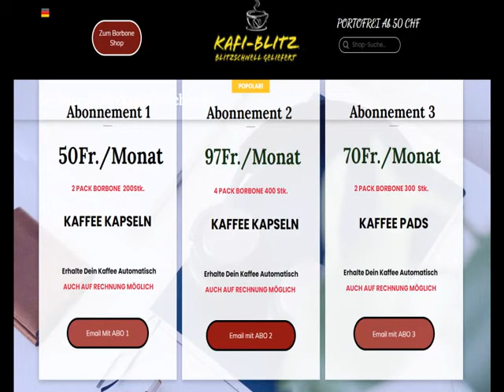borbone rote mischung abo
borbone rote mischung abo borbones rote mischung im abo jetzt guenstiger beim
在瑞士供应替代 Nespresso 的咖啡胶囊。Nespesso 兼容咖啡胶囊，更便宜更好。
Nespresso 胶囊、cialde 和咖啡胶囊。良好的咖啡味道，廉价的 Nespresso 兼容替代品，快速且廉价地交付。
如果您也想从我们的 Nespresso 替代咖啡胶囊订阅中受益，我们将很高兴。订购您的奈斯派索咖啡
今天兼容的咖啡胶囊，亲眼看看。 KafiBlitz.Shop 是瑞士最初的 KafiBlitz
Nespresso 替代品提供快速可靠的咖啡胶囊。